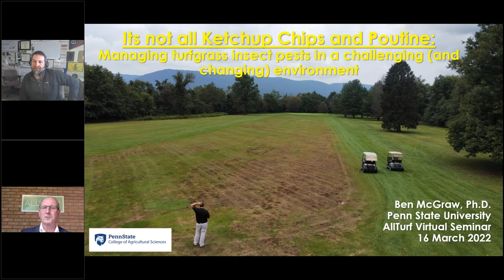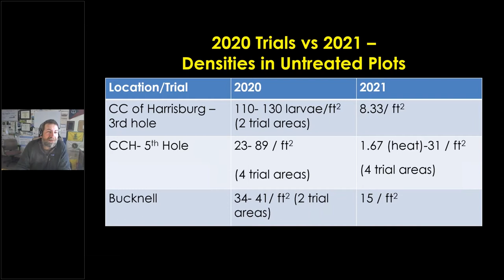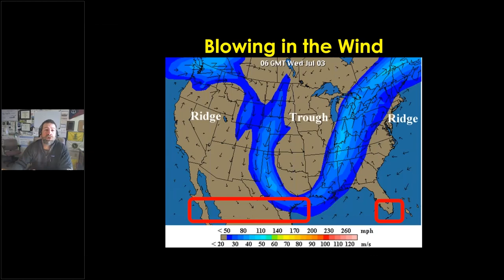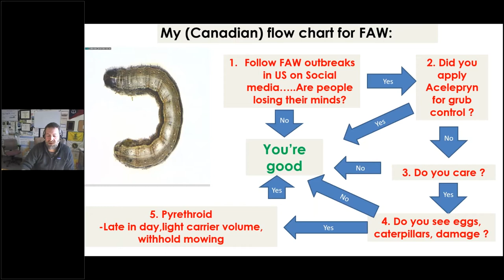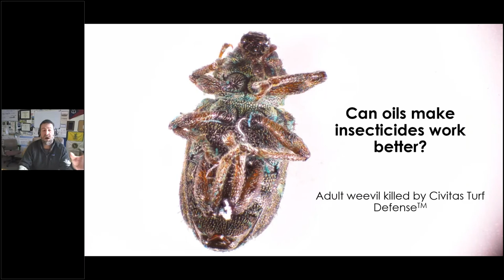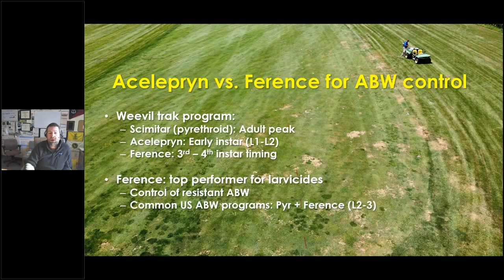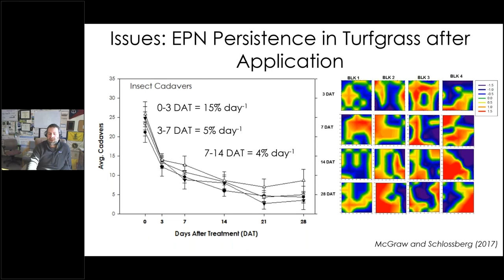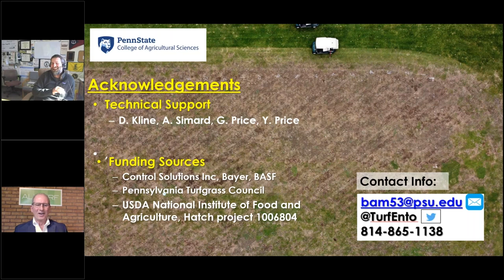Dr. Ben McGraw